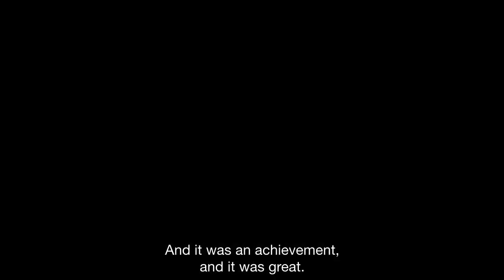Treasury in the Private Equity Space with Julie Fabris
To listen to the full podcast episode go

I’m thrilled to talk to Julie Fabris, my special guest on this episode of the Treasury Career Corner Podcast. Julie is the Treasurer at Britax Childcare Group Limited, a British manufacturer of childcare products including car seats, pushchairs and high chairs. The company began making automotive safety equipment and accessories in 1938, as well as importing car and motorcycle accessories.

During the 1970s, Britax began making childcare safety products, primarily child safety seats and strollers. Julie has an established career in corporate treasury and is currently treasurer for Britax, who are a global children's car seat manufacturer. Her previous treasury roles have involved experiences in both PE-owned and Public companies across a variety of industries (such as FMCG, retail, property and building materials).

An active member of the Association of Corporate Treasurers, Julie has been supportive by presenting and being on panel discussions, organising the London regional network events in the past, and was a judge on the panel for the Deals of the Year awards.

On the full episode we discussed…

• How Julie went from accountancy to treasury
• How the ACT exams have evolved since Julie took them in the earlier days of her career
• Julie’s experience as Group Treasurer for Woolworths
• What it was like working as a treasurer for a private equity company
• How important qualifications are if you want to establish a career in treasury
• What corporate treasurers need to plan for and focus on in upcoming months
• Julie shares her top tips for anyone who wants to build a successful treasury career

If you want to get in touch with Julie, you can connect with her via LinkedIn.

Whether you’ve recently graduated, or you want to search for new job opportunities to help develop your treasury career, The Treasury Recruitment Company can help you in your search for the perfect job. Or, send us your CV and let us help you in your next career move!

If you’re enjoying the show please rate and review us on whatever podcast app you listen on.